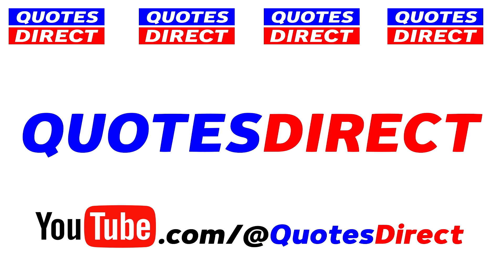I tried to make an AI music cover and accidentally summoned a demon instead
I tried making an AI music cover for the first time and failed miserably as you can probably tell. Just thought I'd share this clip with the rest of you as I was laughing for about an hour listening to this back.

The song was Somebody To Love by Queen.